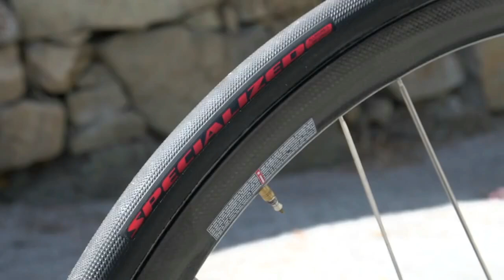Miguel Ángel López - López best moments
Miguel Ángel López is a colombian cyclist and part of team Astana. The 22 year-old youngster of astana is one of colombias greatest talents and he will win a lot more in the future.